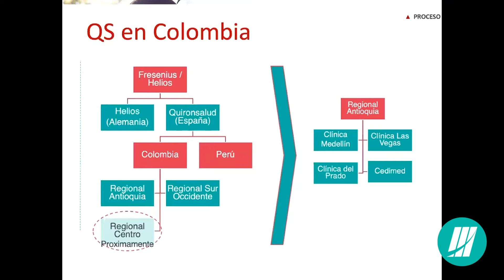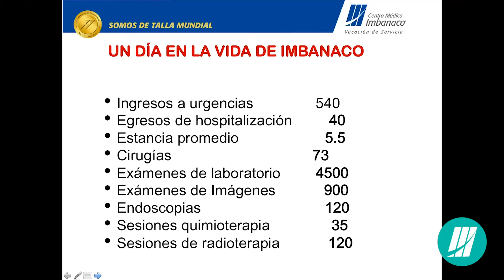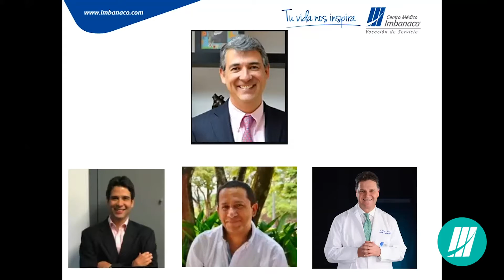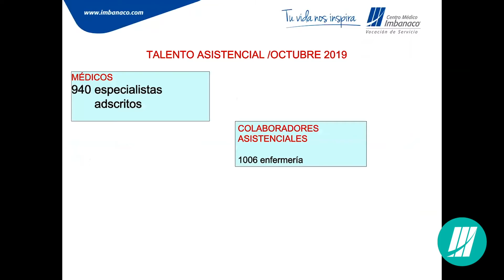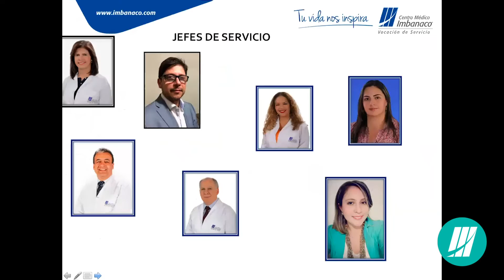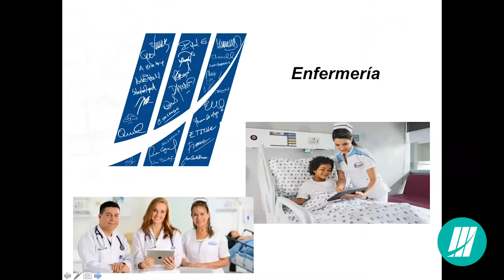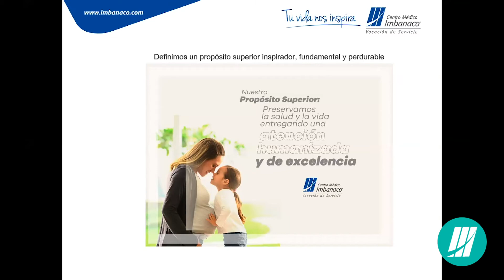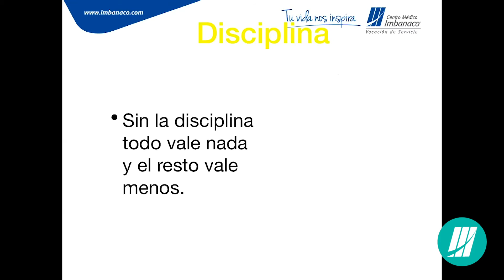Jornada semestral de Referenciaciones - Modelo de Gobierno Clínico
Este Webinar realizado el pasado 16 de septiembre estuvo a cargo del Dr. Laureano Quintero, director médico de la Clínica imbanaco Grupo Quirónsalud.